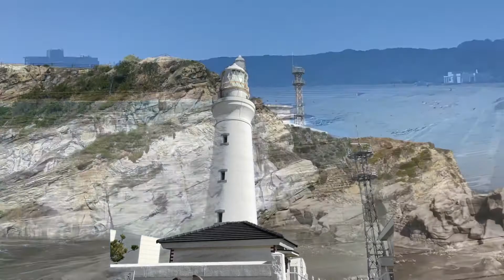Passeggiata lungo il mare a Choushi, a piedi 16km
銚子海浜散歩16km